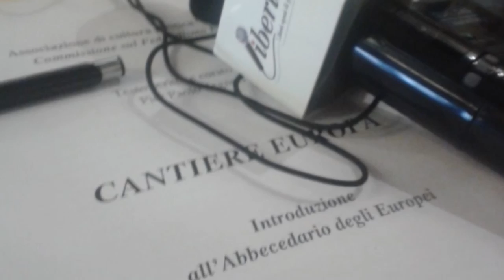Mario Leone (Movimento Federalista Europeo) - "L'Europa di oggi. E domani?"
Registrazione effettuata da liberi.tv il 31/01/2016 a Roma presso il River Chateau Hotel.

Convegno "L'Europa di oggi. E domani?" organizzato dall'associazione di cultura politica "Il Cantiere".